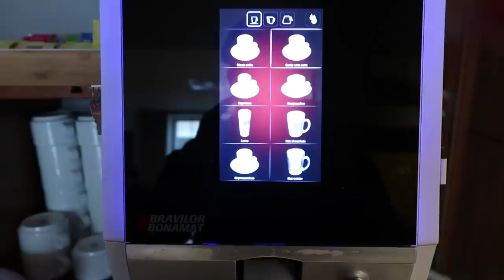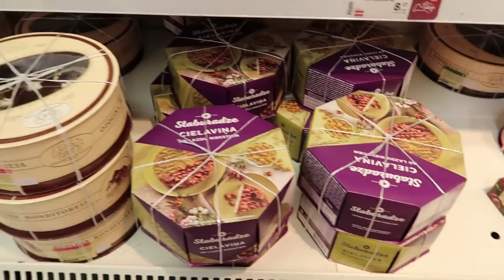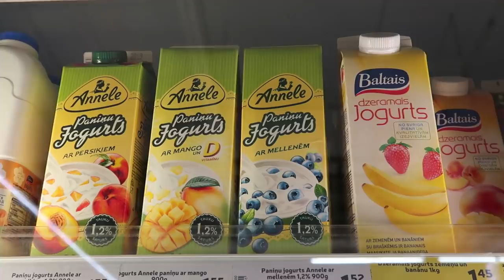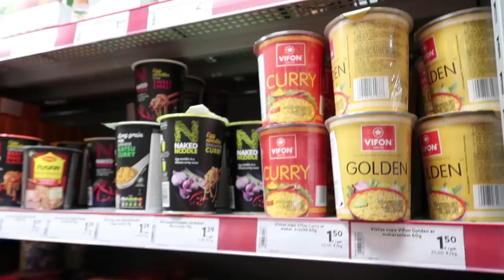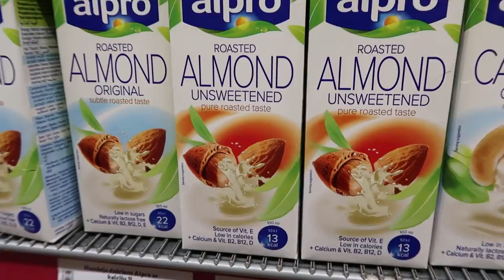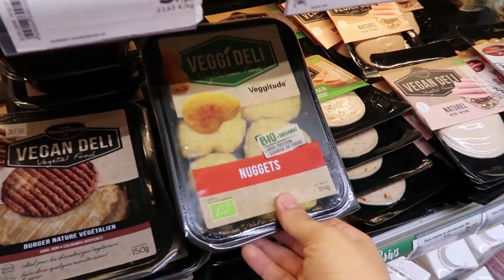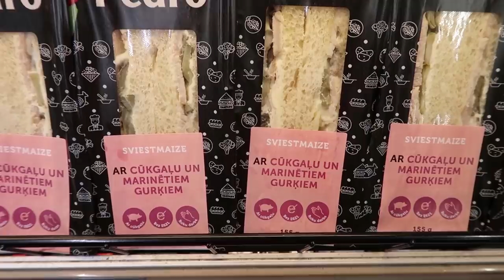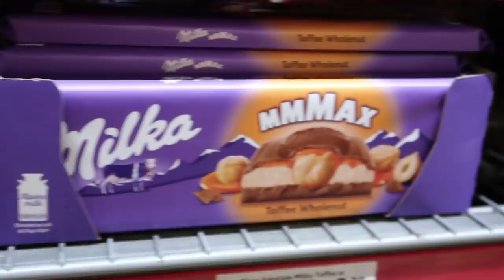CHISTES ÉPICOS EN EL SÚPER DE LETONIA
Hoy estamos en Letonia y me llevé una sorpresa ¿Acaso es un milagro? Acompáñame, te toca cargar lo que compramos!